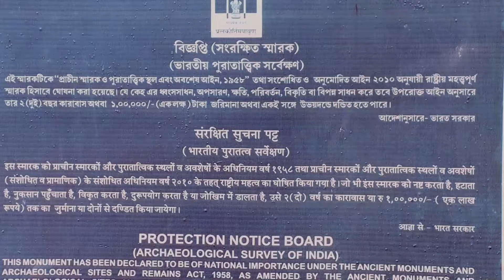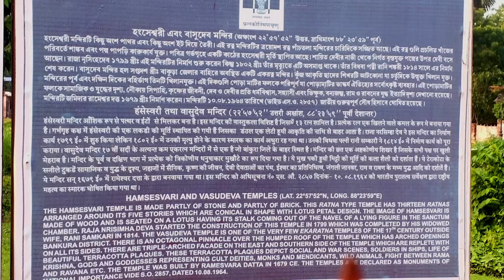HISTORY OF HANGSESHWARI TEMPLE, BANSBERIA,HOOGHLY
Hangseswari temple or Hanseswari temple is a Hindu Temple of goddess Hangseswari (the goddess who came in a dream of Raja Nrisingha Deb Roy Mahasay) in the town of Banshberia at Hooghly District, Indian state of West Bengal.

Banshberia is an industrial town positioned in between Bandel and Tribeni. Rani Hanseswari was the mother of Raja Nrisingha Deb Roy, hence the deity is worshipped as Maa Hanseswari. The deity is worshipped as a form of Maa Kali in Hindu mythology. The temple complex has another temple — Ananta Basudeba temple — besides the main temple. Also near is the Swanbhaba Kali temple built by Raja Nrisinha Deb Roy Mahasay in 1801. The Hanseswari temple has a distinctive architecture different from the usual pattern present in this area, consisting 13 minars or Ratnas, each built as a blooming lotus bud. The inner structure of the building resembles human anatomy. It was started by Raja Nrisingha Deb Roy Mahasay and later completed by his widow wife Rani Sankari in 1814